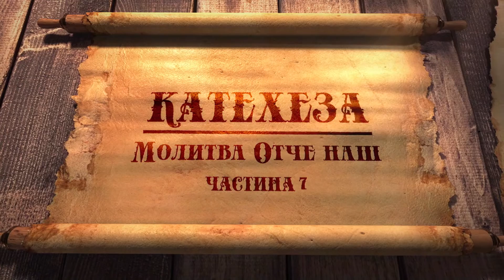"Нехай святиться Ім'я Твоє". Катехеза 7 з циклу "Молитва Отче наш" (ведучий о. Олег Сартаков)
Катахеза 7 Молитва Отче наш "Нехай Святиться Ім'я Твоє"